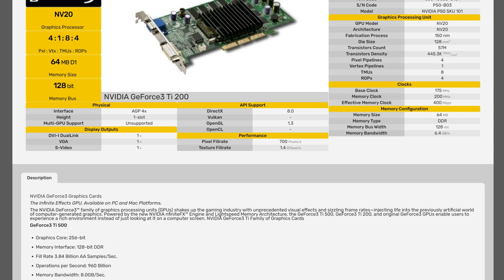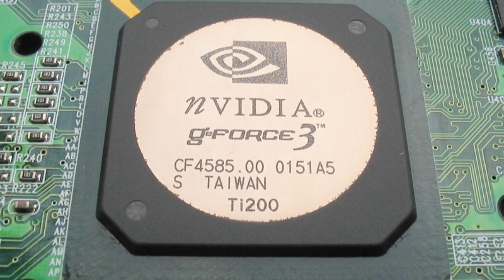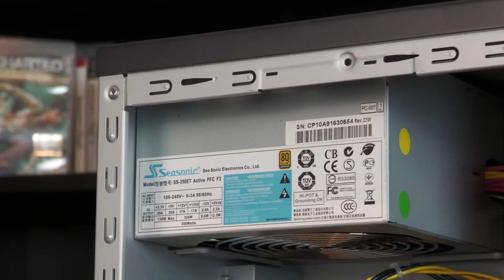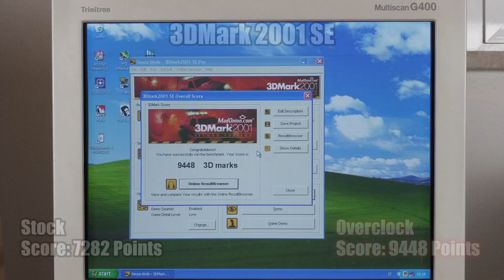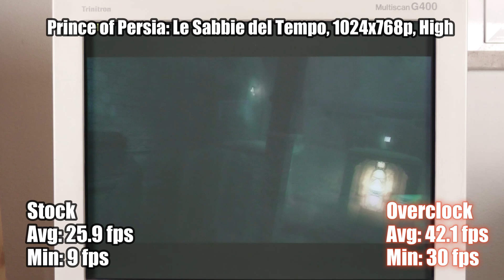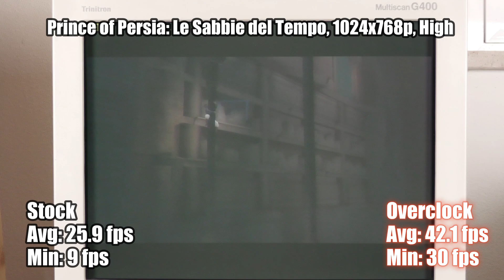"Questa GPU ha la mia Stessa Età!"; Retrospettiva Nvidia GeForce 3 Ti 200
Questa volta andremo a riscoprire una delle schede grafiche più interessanti dal punto di vista dell'innovazione tecnologica di inizio anni '2000: la Nvidia GeForce 3 Ti 200, uscita a ottobre 2001!

0:00 Intro: La GPU che ha la mia Stessa Età
1:42 Specifiche tecniche
4:15 Una scheda molto innovativa
5:54 Piattaforma di Test
7:04 Frequenze e Overclock + 3DMark 2001 SE
7:42 Max Payne
7:59 Halo: Combat Evolved
8:16 Return to Castle: Wolfenstein
8:37 Mafia
8:58 Age of Mythology
9:18 Metal Gear Solid 2: Substance
9:42 Prince of Persia: Le sabbie del Tempo
10:19 Considerazioni prestazioni in Gaming
10:58 Prezzi nel mercato attuale e alternative
12:47 Conclusioni